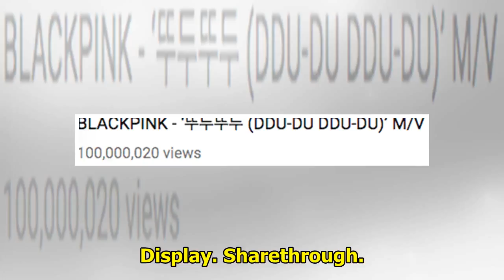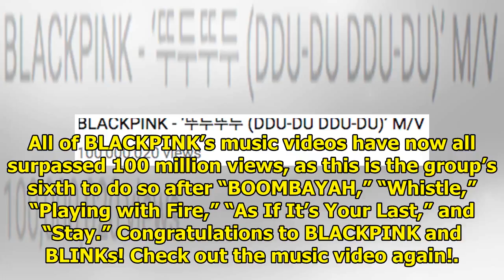BLACKPINK's "DDU-DU DDU-DU" Becomes Fastest K-Pop Girl Group MV To Hit 100 Million Views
Display. Sharethrough. Soompi.1x1 BLACKPINK’s “DDU-DU DDU-DU” music video has surpassed 100 million ...